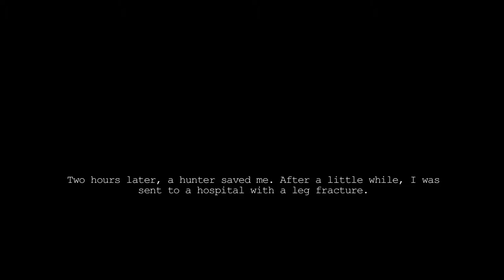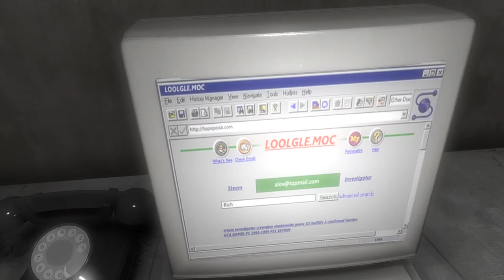ShadowSide [P10] - You Got Caught